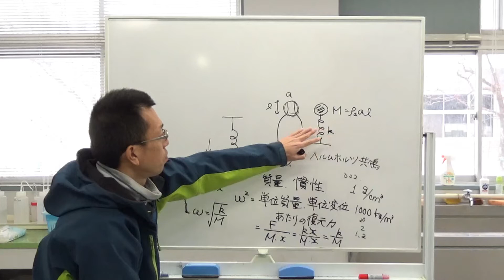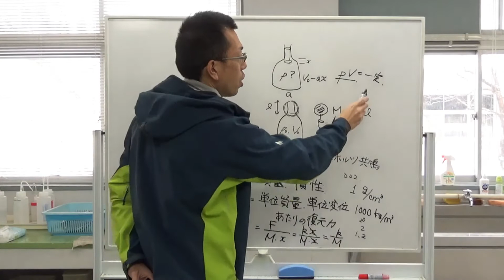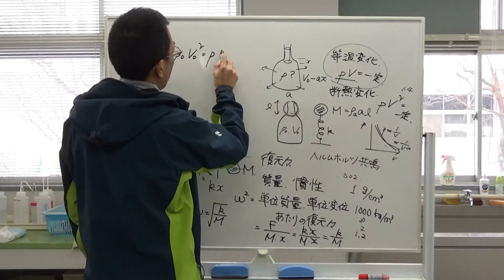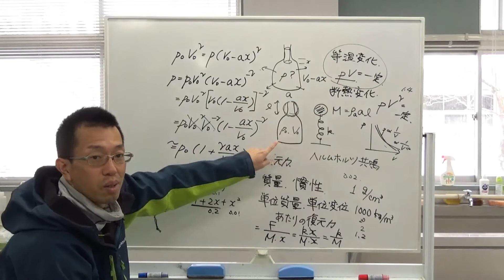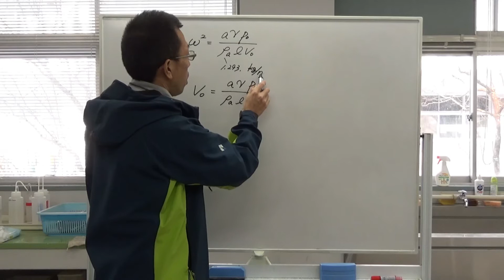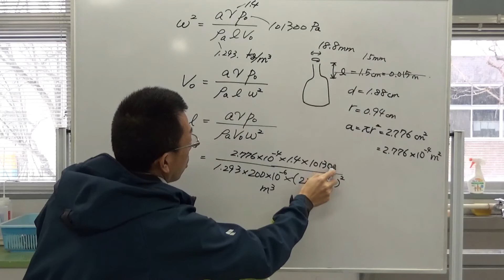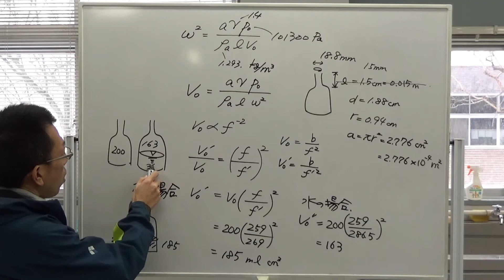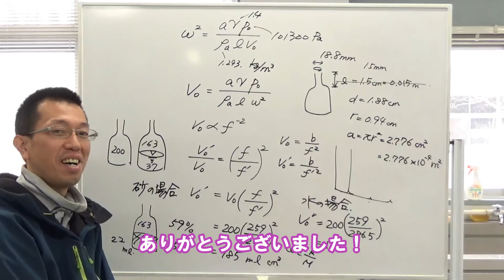農地工学（第14回 ヘルムホルツ共鳴/後編）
この動画は農地工学のオンデマンド授業用資料です。
瓶から出る音について考えています。周波数と空気量の関係を求めて、実験結果に当てはめてみました。